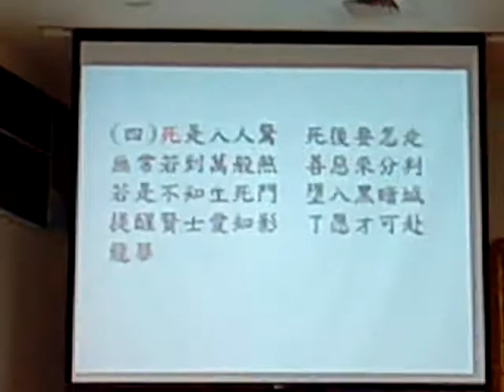VID 20190908 114009愛祥佛堂啟慧班講師講解閩南語道歌調寄飄浪之女 歌詞04 提到睡前舌抵上顎默念無字真經三次